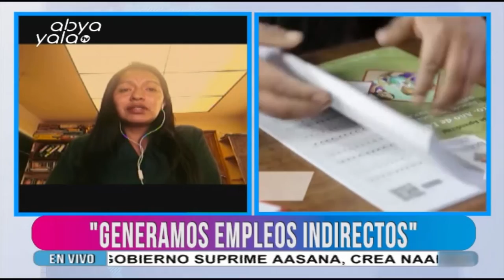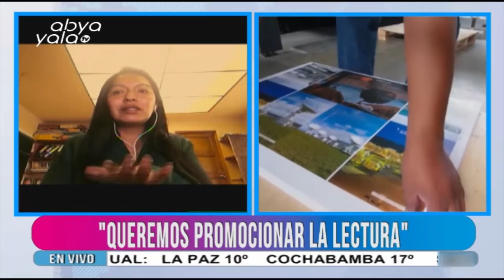Editorial del Estado generó Bs 81 millones este año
La directora de la Editorial del Estado Plurinacional de Bolivia, Estela Machicado, informó que este año la estatal generó Bs 81 millones, lo cual le permitió aportar al pago del Bono Juancito Pinto.